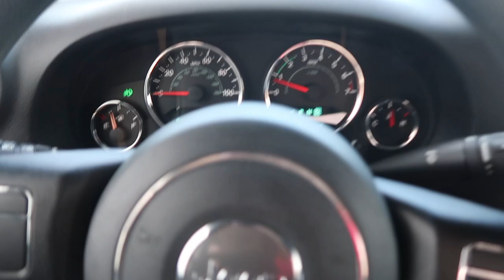Drive With Us W/ Brooke Alysha and Natalie Nicole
Driving and getting lost with Brooke and Natalie! Just two teen girls who happen to be youtubers making a video about singing and dancing in the car to our favorite songs... I know this is pretty cringe!